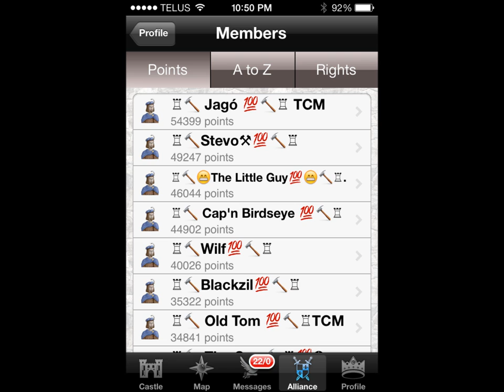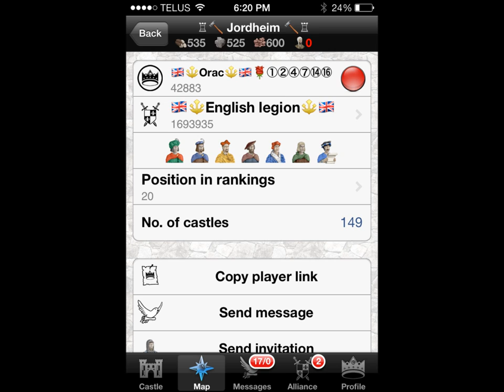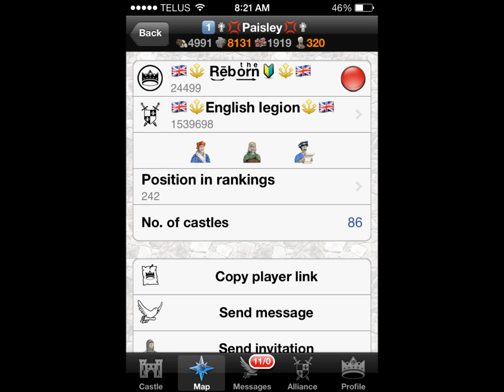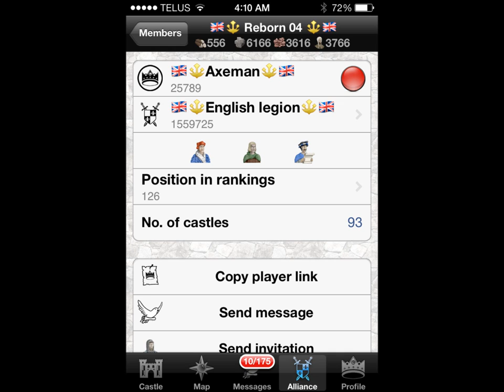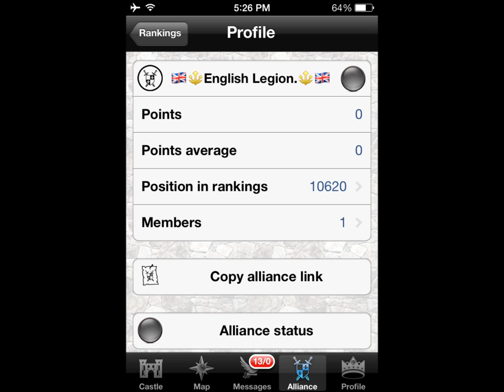Lord And Knights - TCM vs EL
This is a video of my alliance The Chosen Men vs. English Legion.